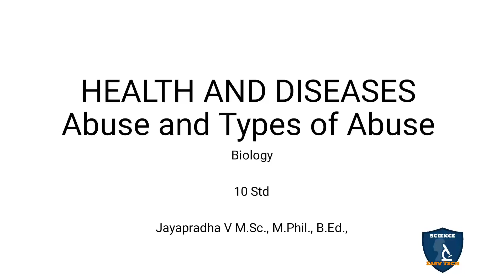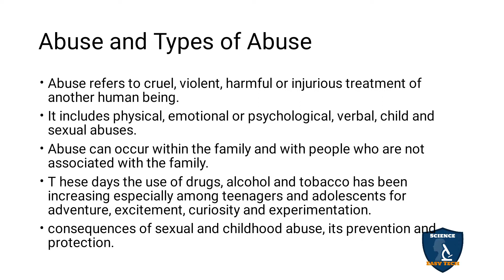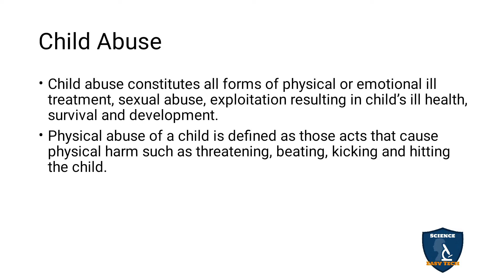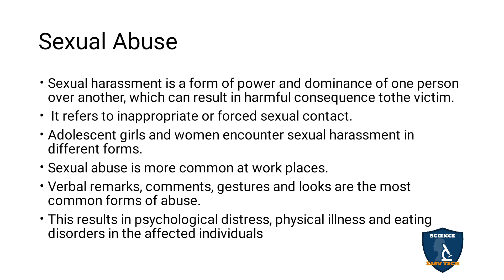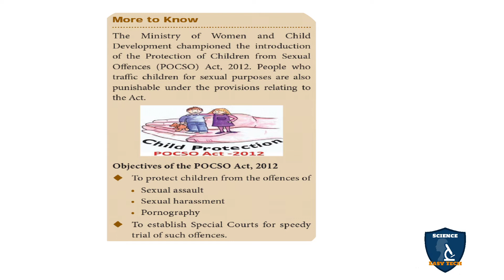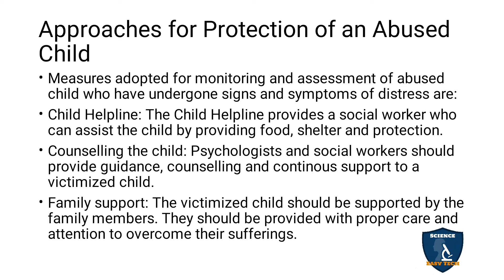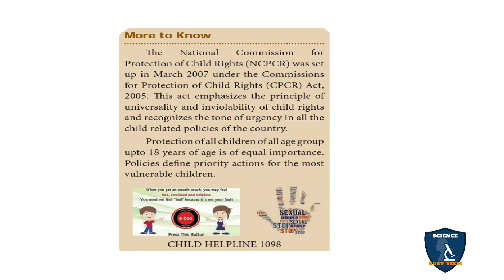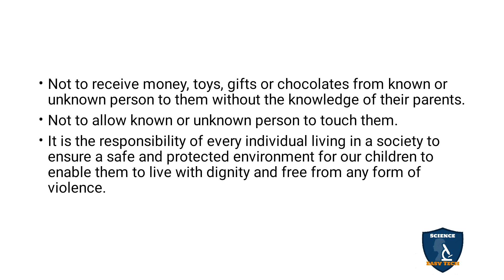Abuse and Types of Abuse in Tamil | Health and Diseases | Class 10 | TNSCERT | Science Easy Tech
Abuse and Types of Abuse  in Tamil | Health and Diseases  | 10 Class | Science - Biology
 Subject: Science - Biology
Class: 10
Unit: 21
Chapter 21 : Health and Diseases
Syllabus TNSCERT
Topic : Abuse and Types of Abuse   in Tamil
Abuse and Types of Abuse
Child Abuse
Sexual Abuse
Child Sexual Abuse
Approaches for Protection of an Abused Child
Prevention of child sexual abuse